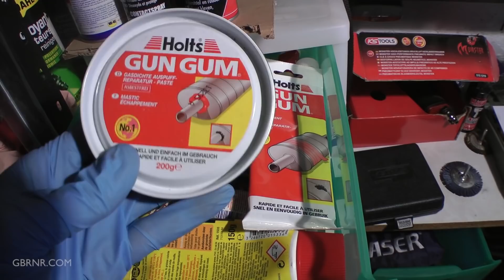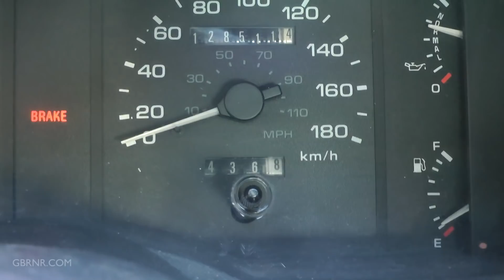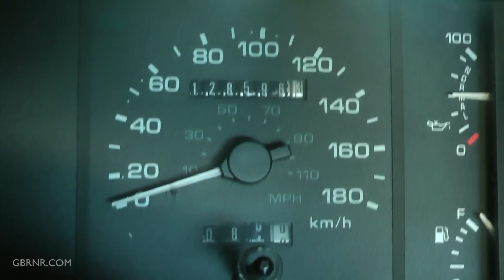Comment Réparer un Echappement 🤔 + Balade en Mustang 🐴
Avoir un échappement 💨 qui fuit est déplaisant: ça fait du bruit et les gaz d'échappement brûlant peuvent endommager une partie de la voiture.

Dans cette vidéo je vous montre comment faire pour localiser une fuite sur votre ligne d'échappement ainsi que comment la réparer.

Le but pour moi étant de conduire la Mustang cet été...  ☀️☀️☀️

Voici les outils et produits que j'ai utilisés dans cette vidéo:
🔧🔧🔧Outillage général🔧🔧🔧